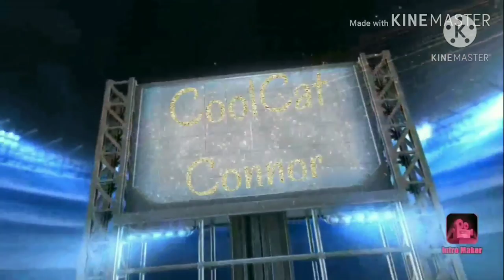Seasons Over/Doug Lost The Team